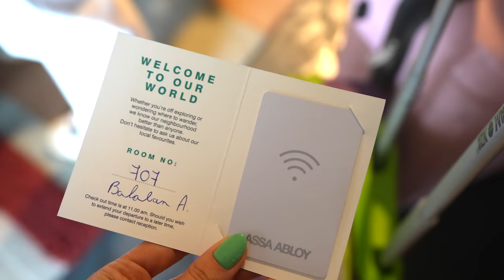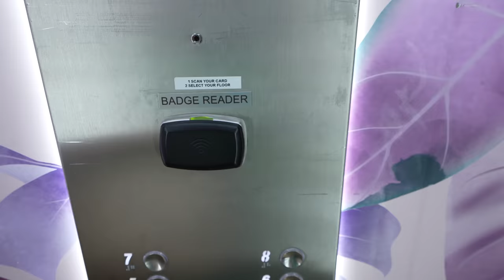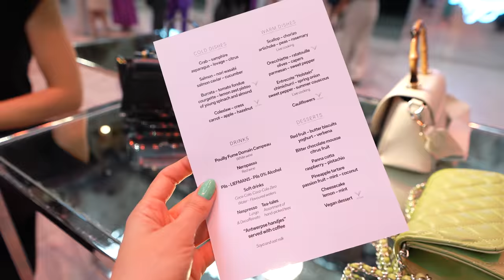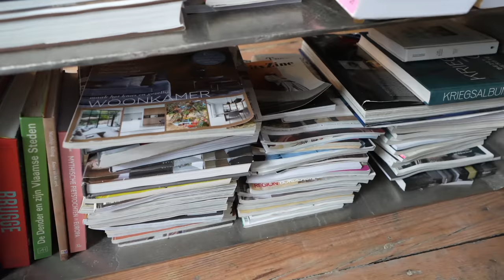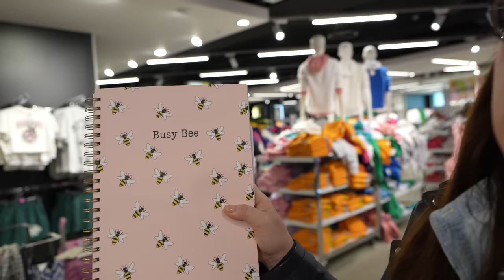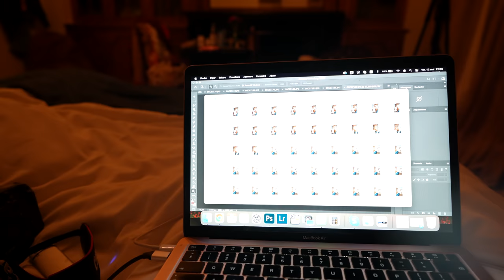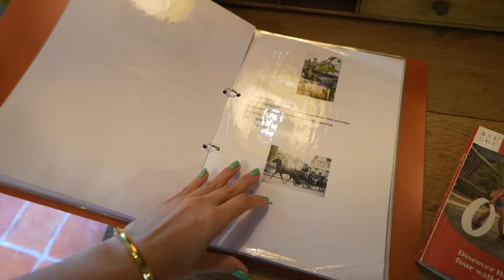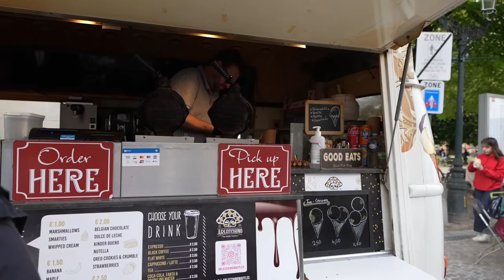Vlog de calatorie | 4 zile in Venetia Nordului - Bruges, Gent si Anvers